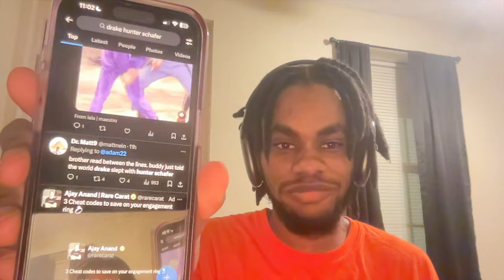Where do we go after Kendrick Lamar's Euphoria? (Drake = canadian Kevin Spacey)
big thinker hours